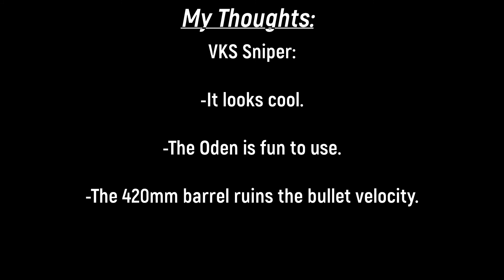the SECRET VKS Sniper (Oden Conversion) in WARZONE: PACIFIC | Caldera Clash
The Secret VKS Sniper.

*Recorded before Vanguard Season 2: Reloaded.*

Timestamps:
0:00 Preview
0:51 Intro / Demo / Stats
1:48 Gameplay
10:04 Thoughts / Outro